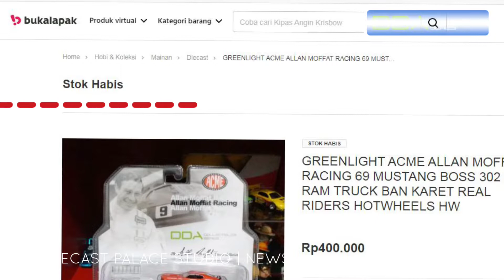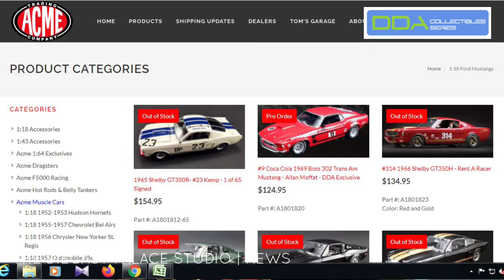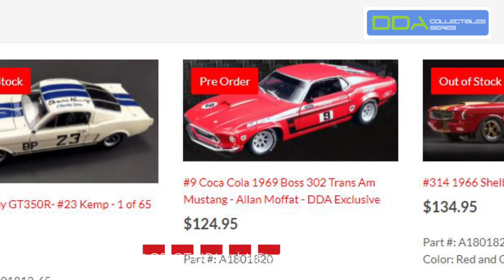BUKAN HOT WHEELS : MAKIN LANGKA MAKIN MAHAL | Ford Mustang Boss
semoga bermanfaat dan menghibur, terima kasih supportnya